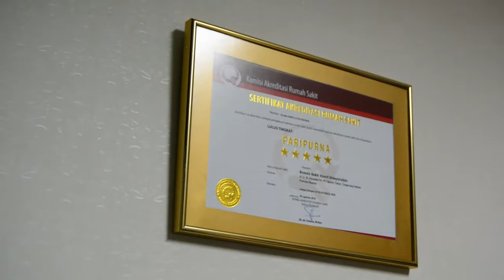Peresmian Klinik Amany 24 Februari 2022, RS SYARIF HIDAYATULLAH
Bismillahirrahmanirrahim

Dengan Rahmat Allah SWT, pada tanggal 24 Februari 2022 RS Syarif Hidayatullah meresmikan Klinik non infeksius "Klinik Amany" yang diresmikan secara langsung oleh Rektor Universitas Islam Negeri (UIN) Syarif Hidayatullah Jakarta Prof.Dr.Hj. Amany Lubis, MA

Klinik yang nantinya akan digunakan bagi pasien yang ingin melakukan Medical Check Up, Vaksin, serta pengobatan non infeksius lainnya.

Peresmian dihadiri oleh Rektor UIN Syarif Hidayatullah beserta jajaran dewan pengawas dan direksi.

Semoga kehadiran Klinik Amany semakin menambah kenyamanan dan rasa aman bagi pasien Rumah Sakit Syarif Hidayatullah.

Informasi layanan RS Syarif Hidayatullah hubungi kami di
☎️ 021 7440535